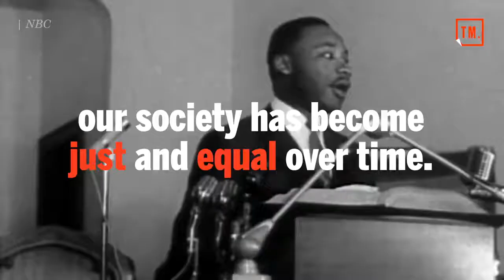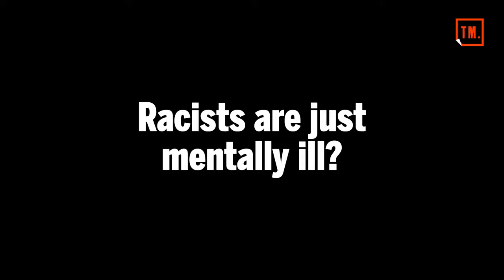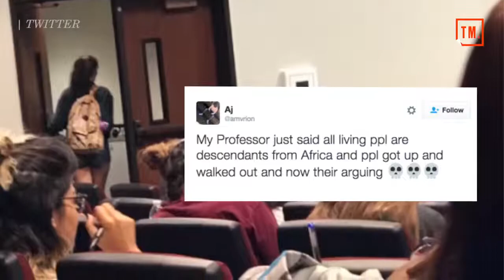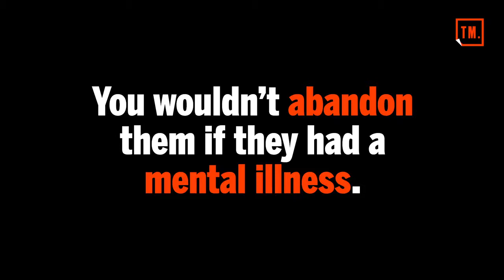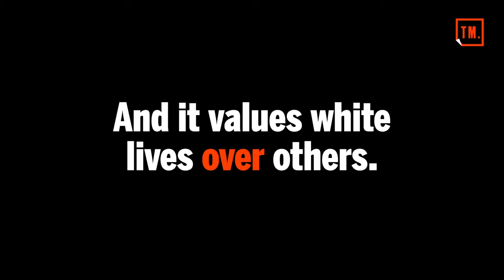This Matters Racism is a mental health issue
Racism is a mental health issue.